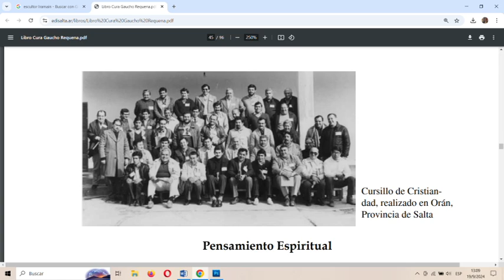Padre Requena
En esta oportunidad conoceremos al Padre Normando Requena, quien fuera capellán del Ejército, de la Agrupación Tradicionalista de Salta Gauchos de Güemes, de los Scout, creador del Servicio Sacerdotal de Urgencia, entre otras cosas,  fue un excelente misionero, compositor, cantor, domador, buen jinete y un acérrimo defensor de nuestras tradiciones.